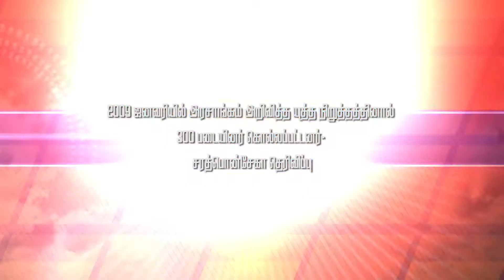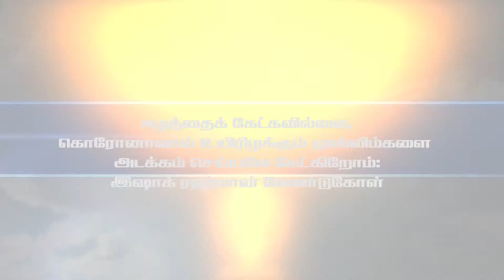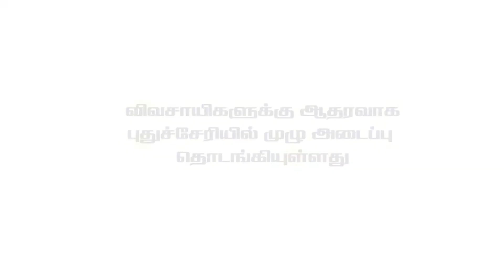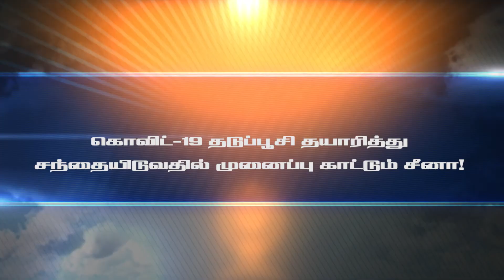ஈழத்தைக் கேட்கவில்லை, கொரோனாவால் உயிரிழக்கும் முஸ்லிம்களை அடக்கம் செய்யவே கேட்கிறோம்:இஷாக் ரஹ்மான்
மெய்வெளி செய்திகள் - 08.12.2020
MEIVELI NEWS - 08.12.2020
வாசித்து அளிப்பவர் - சுகந்தினி சிவகுமார்
குரல் வழங்கியோர் - சுமித்
தயாரித்து அளித்தவர் - இனியவன் & றஜித்தா
தயாரிப்பு - © மெய்வெளி
முகப்பு வரைகலை : சாம் பிரதீபன்